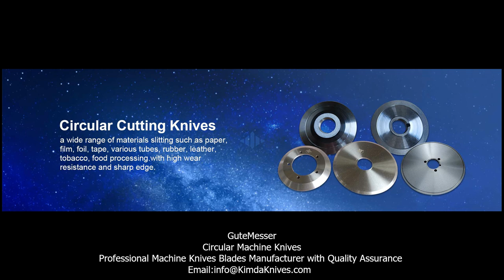Circular Slitter Machine Knives fm KimdaKnives.com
Circular machine knives used for a wide range of materials such as paper, film, foil, tape, various tubes, rubber, leather, tobacco, food processing.
It has the characteristics of high wear resistance and sharp edge. Common materials: Normal steel, Stainless steel, High speed steel, Tungsten carbide.
we're pleased to give more assistance!